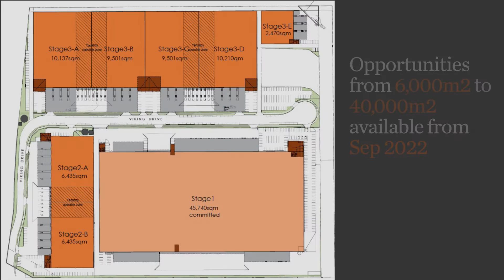Wacol - 14 March 2022